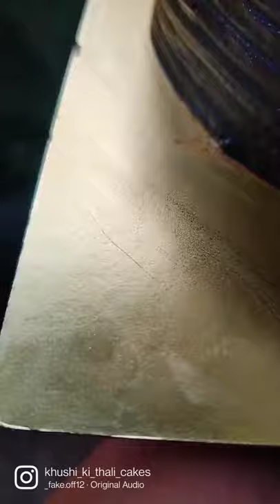Truffle Cake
*Khushi'S Baking Classes*

*Khushi'S Baking Classes*
Presents

*Basic Cake Class for Beginners*
*Eligibility Criteria :- 14+ years*
Completely *EGGLESS*

*SPONGE*
🥮Domestic Sponge using
  Condensed milk
🥮Bakery Style Sponge
🥮Sponge Using Curd
🥮Sponge Using Premix

*CAKES*
🎂Black Forest Cake
🎂Butterscotch Cake
🎂 Fresh Fruit Cake🍉🍇🍎🍒
🎂Paan Cake💚
🎂Custurd Apple Cake🍈
🎂Cake For Tea Time
🎂 Butterscotch Granules

*ICING*
✅ Mirror Glaze
✅Doll Cake
✅Basket
✅ Photo Cake
✅ Wedding Cake (2-Tier)
✅ Marble Effect
✅ Anti Gravity Cake
✅ Ganache & Truffle

*Extra*

☑️Basic Tools
☑️ Microwave Baking,Gas
  Baking
☑️How to Beat Whip Cream
☑️How to use Piping Bag
☑️Nozzles Techniques
☑️ How to Cut Cake in layers
*Will Provide Practice Session*

*Fees*
*Offline : 1600/-*
Online : 800/-
And also get 15 days Free Online Classes